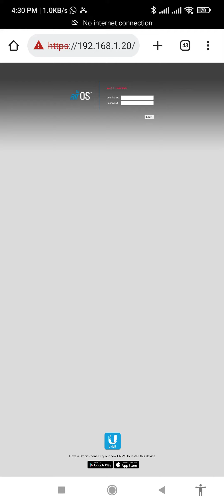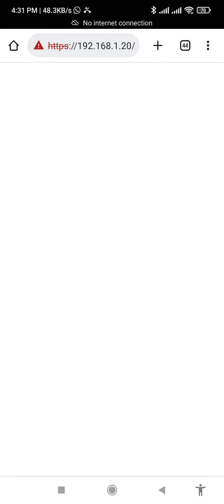how to litebeam m5 setting